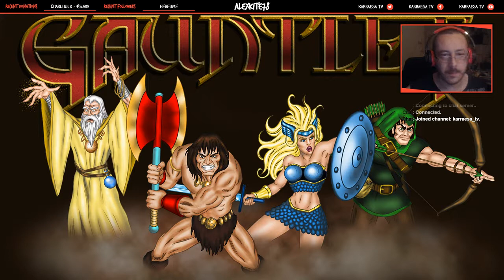[FR-HD] - Gaming Retro Show en mode Barbare - part 1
Nouveau Gaming Retro Show où l'on commence par Gauntlet version arcade. partie courte car bug de serveur OBS en cours de live.